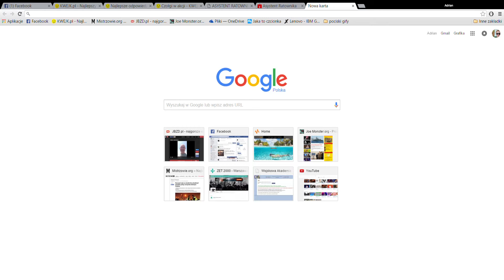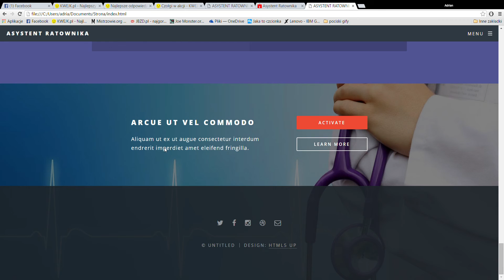Nowa strona Asystenta